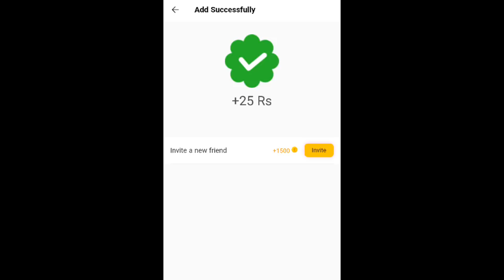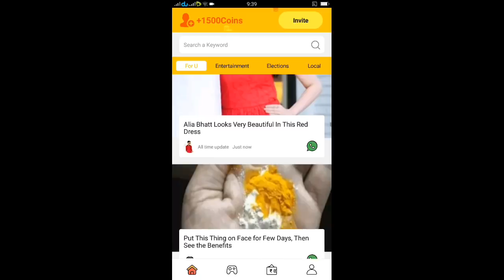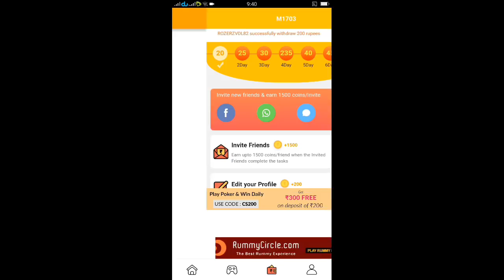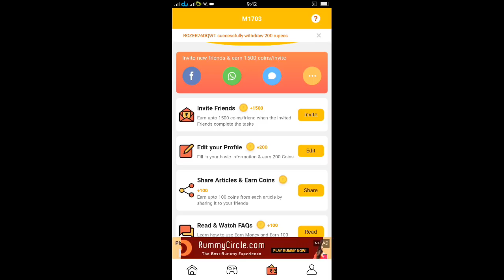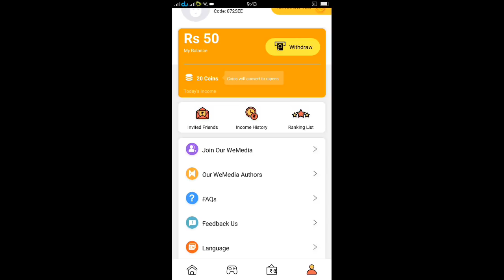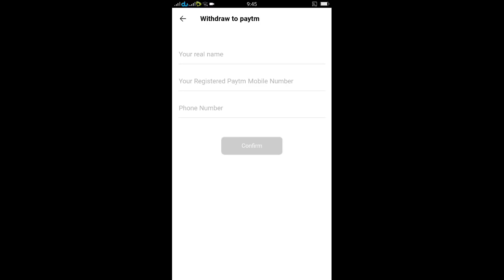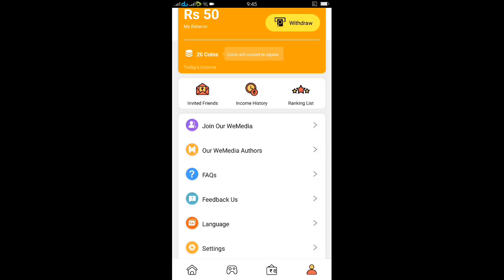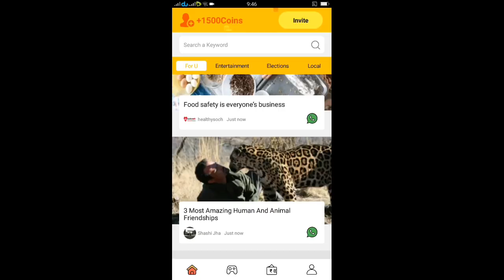How to EARN daily ₹ 1000 per day || unlimited free Paytm Cash explain in ( தமிழ் )